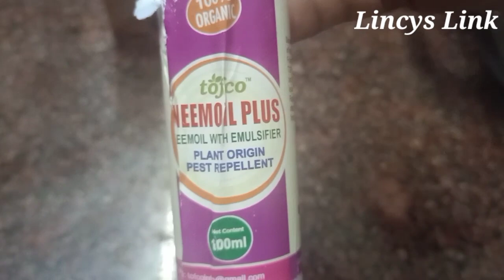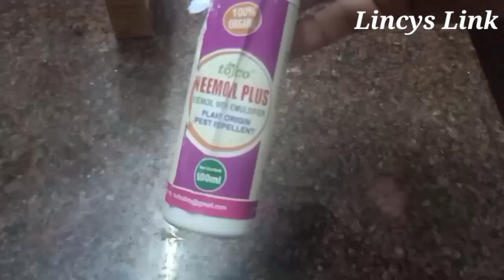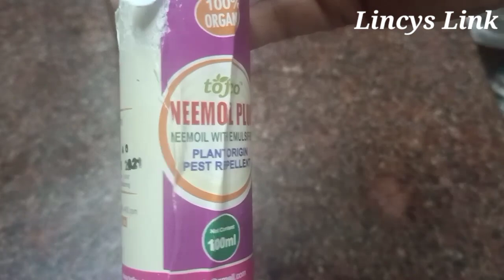TOP USE OF BAKING SODA IN GARDEN l PESTICIDES FOR ALL PLANTS l GARDENING IDEAS FOR Home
TOP MIRACLES OF BAKING SODA IN GARDEN l PESTICIDES FOR ALL PLANTS l GARDENING IDEAS FOR Home